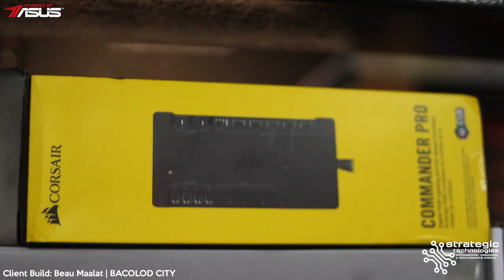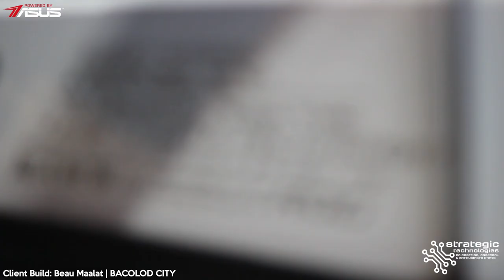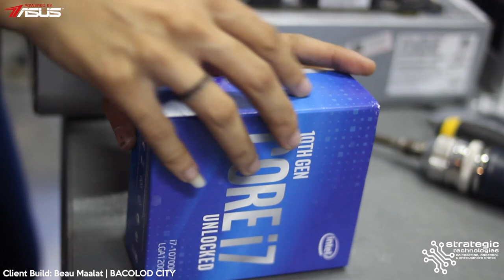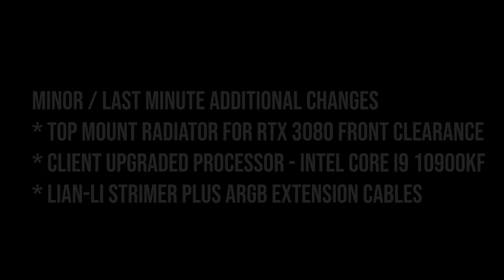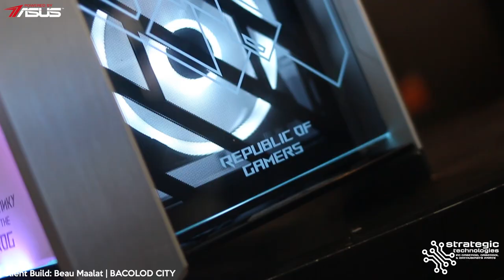FULL PC BUILD LOG - ALL ROG WHITE GAMING PC i9 10900K , ROG STRIX RTX 3080, ROG HELIOS WHITE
BUILD LOG: Beau Maalat | BACOLOD CITY

Watch the whole video so that you will see the processor swap at the middle part of the build log.

Intel Core i9 10900K Processor
Asus ROG Strix Z490-A LGA1200 ATX Motherboard
64GB Corsair Dominator Platinum White (16GB X 4) 3600Mhz DDR4 Memory
Samsung 1TB 970 EVO Plus M.2 NVMe/PCIe SSD
Samsung 2TB 860 EVO V-NAND 2.5inch SSD
Asus ROG Strix NVIDIA Geforce RTX 3080 OC 10GB GDDR6 Graphics
Asus ROG Strix LC 360 RGB CPU Liquid Cooler - White Edition
Corsair QL120 RGB Fans x 10
Corsair Lighting Node Pro
Corsair Commander Pro
LianLi Strimer Plus 24Pin
LianLi Strimer Plus 8Pin
Asus ROG Thor Platinum 1200W Power Supply
ASUS ROG Strix Helios White Edition Case

Builds.gg: strategictechnologies

Strategic Technologies